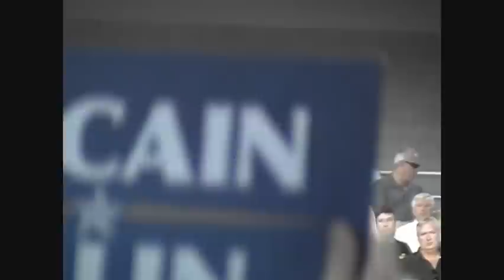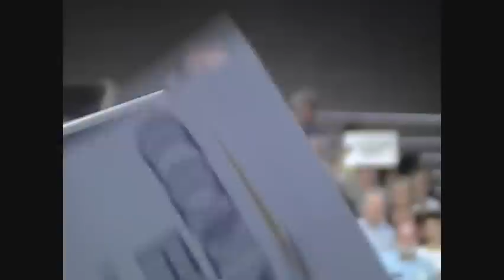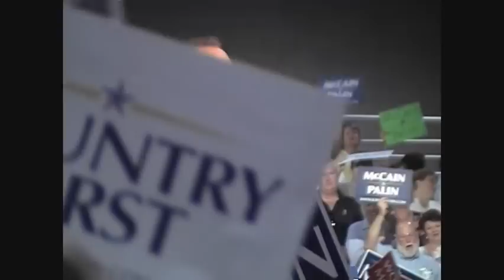McCain Nation Tampa - Welcome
Opening remarks by St Petersburg, Florida mayor Rick Baker to McCain supporters at Tampa Road to Victory rally 9-16-08